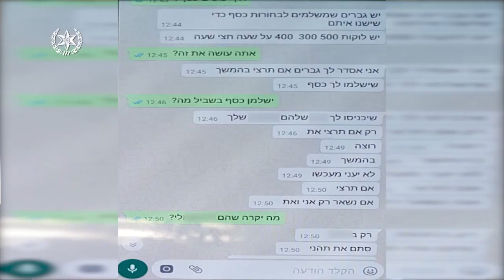מעצר חשודים בפדופיליה ברשת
"מלכודת ברשת" - שוטרת התחזתה לבת 13 והביאה למעצר חשודים בפדופיליה ברשת: בחודשים האחרונים התחזתה סוכנת ממרחב איילון לבת 13 ברשתות חברתיות. במהלך ההפעלה יצרו עמה קשר גברים מכל הארץ וביצעו עבירות של הטרדה מינית, מעשים מגונים וחלקם גם ניסיון אינוס.

הבוקר, עם סיום החקירה הסמויה, פשטו עשרות שוטרים על בתי 13 חשודים ועצרו אותם. אחד החשודים נעצר לאחרונה במהלך מפגש שנקבע עמו בחולון, ובתום חקירתו הוגש נגדו כתב אישום חמור.